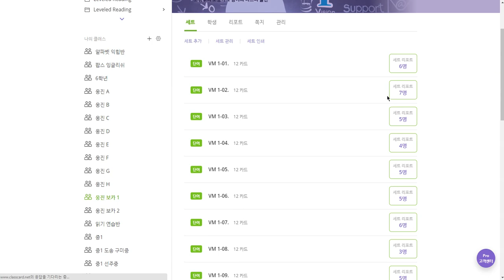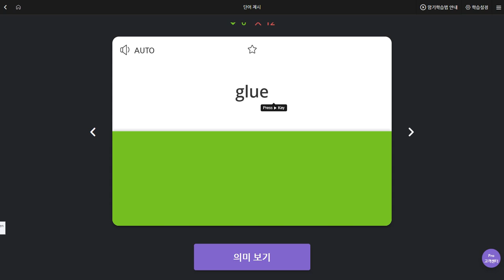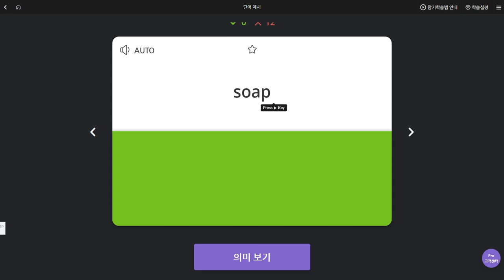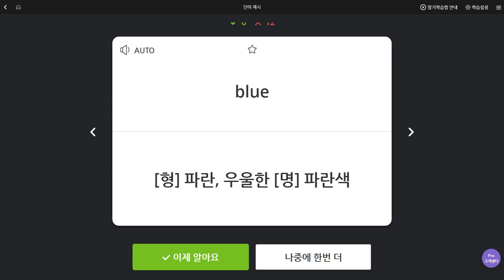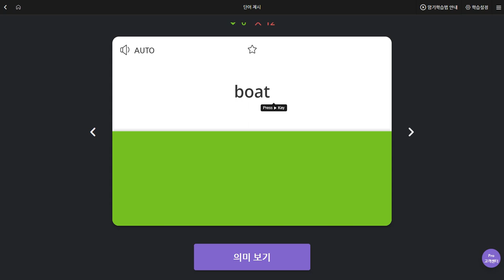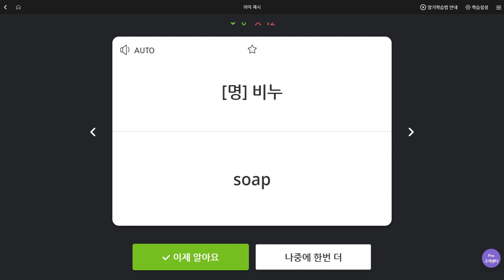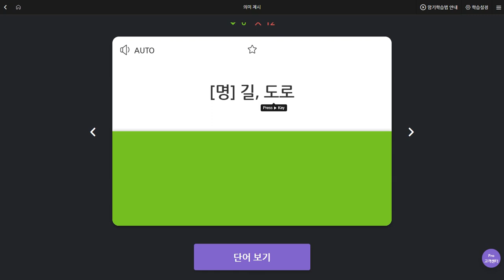박채연 2019 09 30 일대일